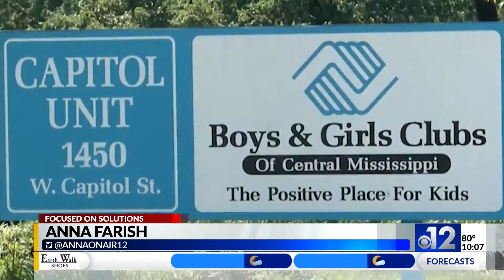Boys & Girls Clubs' president discusses how to keep kids away from crime